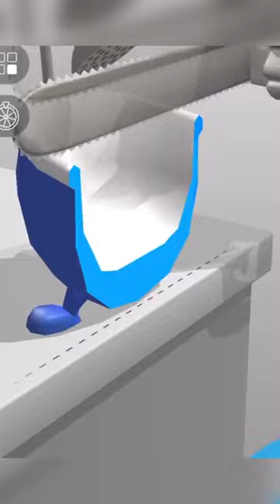Cutting Hand & Colourful Balls - Relaxing - Satisfying - ASMR Relaxing Game 2023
Cutting Hand - Relaxing - Satisfying - ASMR Relaxing Game 2023

📑 Credits :
ASMR 999 Cutting: